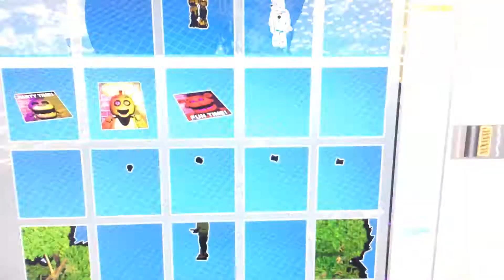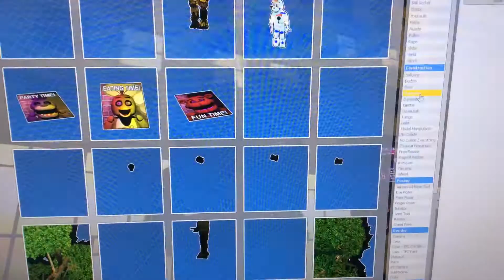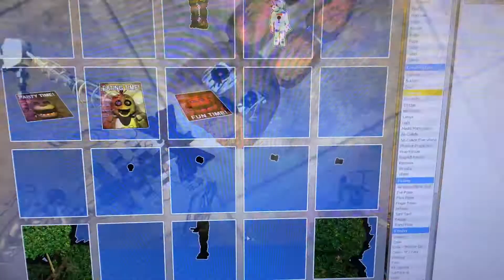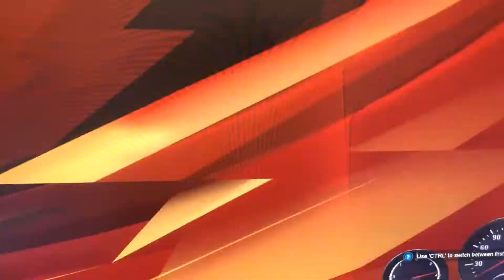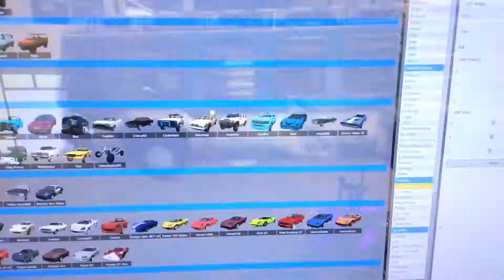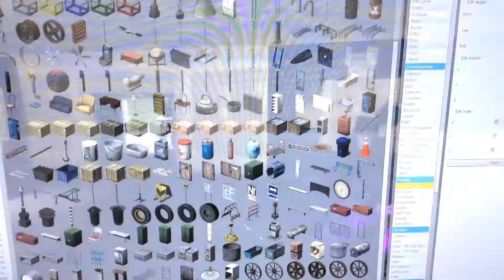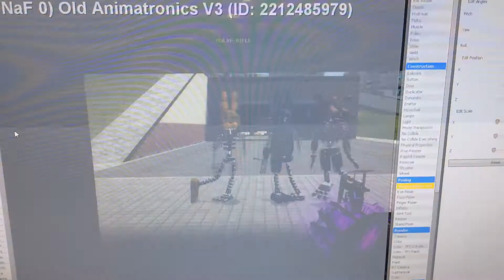Gmod/fnaf)five lost night at Freddy’s (part4)